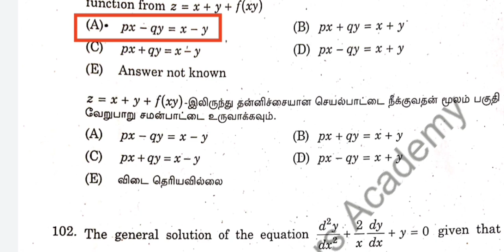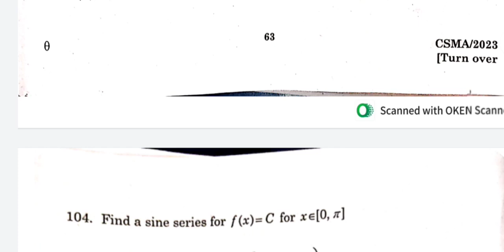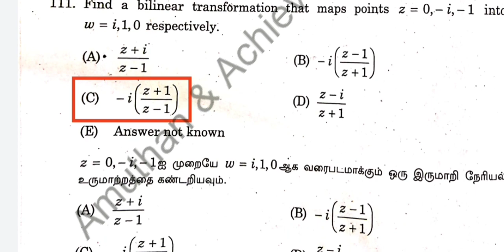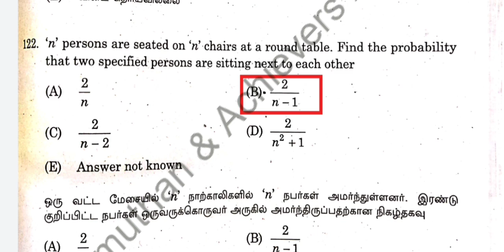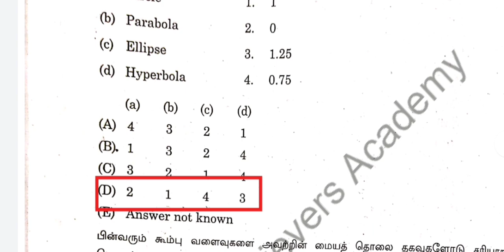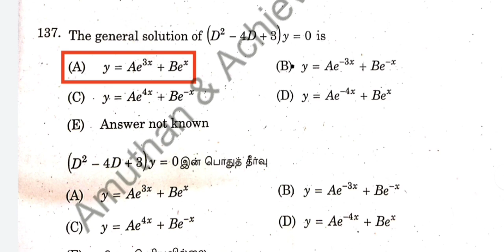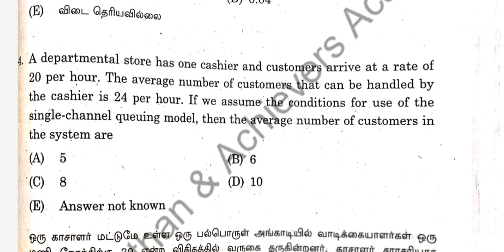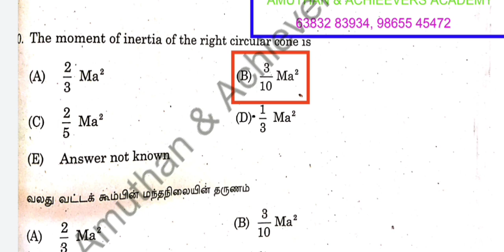TNPSC - COMBINED STATISTICAL SERVICE EXAM 2023- MATHEMATICS PAPER ANSWER KEY PART III (101 TO 150)